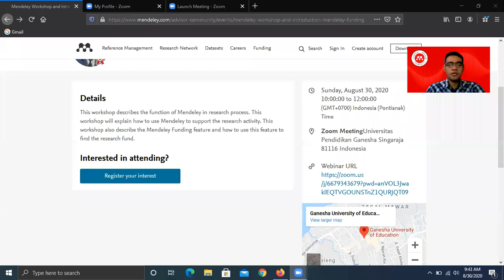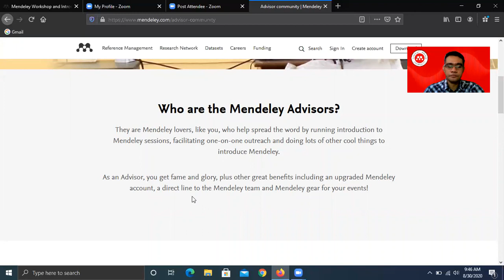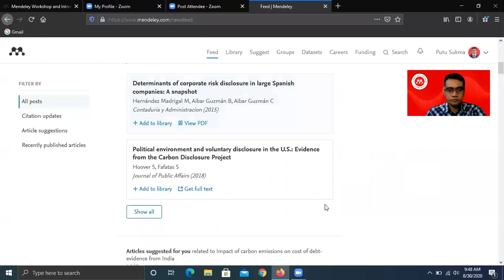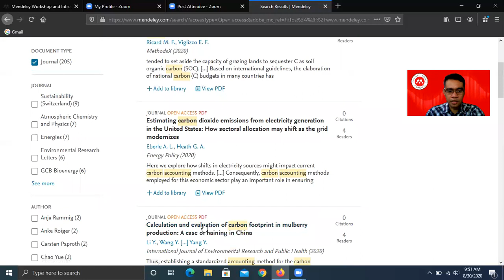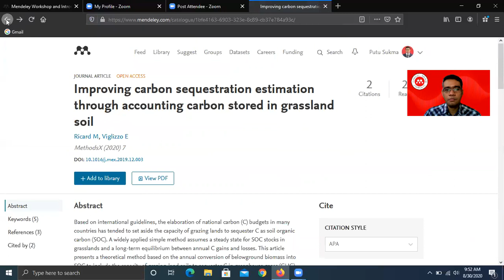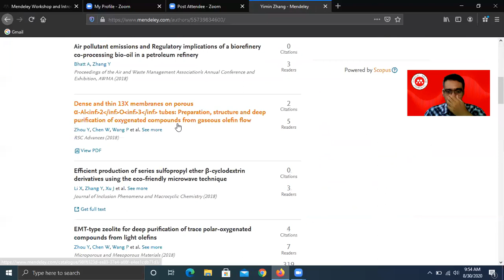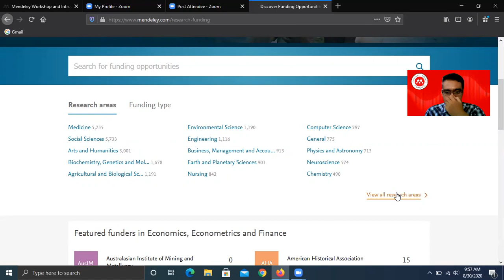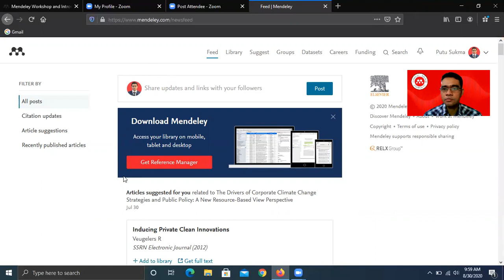Materi Mendeley Workshop - Mengenal Mendeley Advisor dan Meningkatkan Jejaring Akademik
Video ini adalah bagian dari Mendeley Workshop yang diselenggarakan pada hari ini. Semoga kondisi pandemi ini dapat segera berakhir, sehingga Mendeley Workshop berikutnya dapat diselenggarakan lagi.